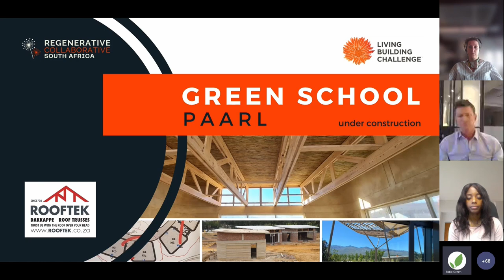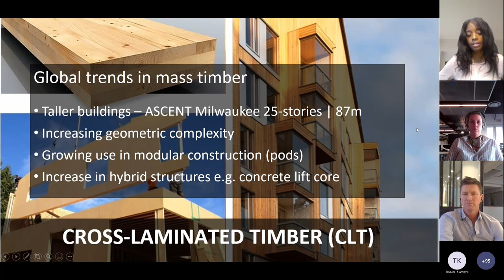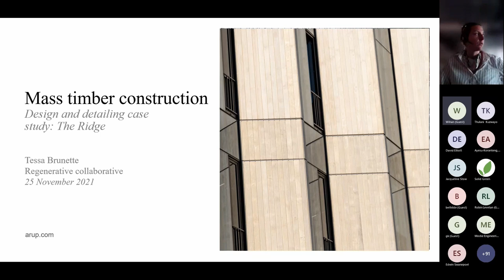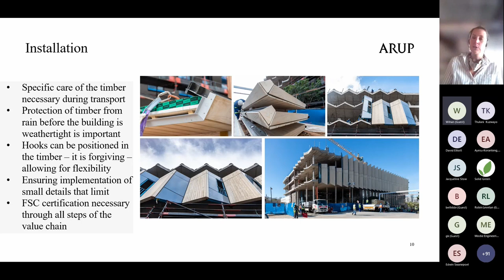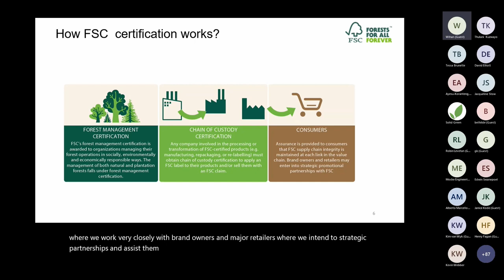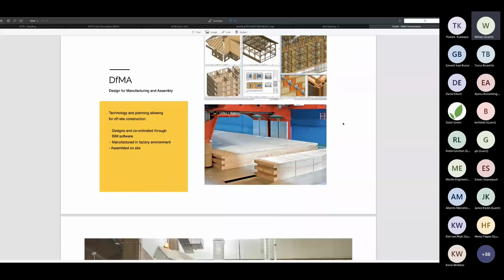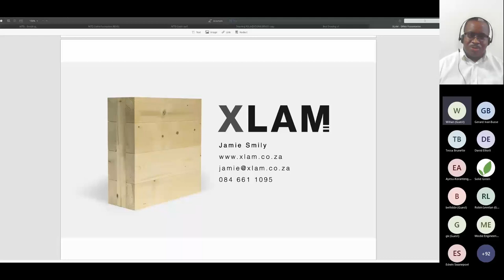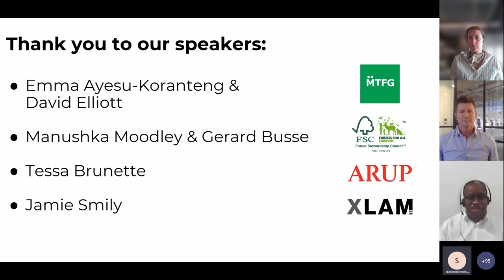RCSA - Mass Timber Construction Part 1 - November 2021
Short Summary
Mass Timber Construction Event: presentations on the technical and sustainability aspects of using this method.

Wood is viewed as the noblest of building materials thanks to the biophilic properties it inherently possesses. In some parts of the planet, it's been seen to be a carbon smart material. Arguably, in comparison with concrete and virgin steel construction, mass timber construction is claimed to significantly reduce a building's carbon footprint. Mass Timber Construction could be a relatively new method of construction in South Africa This event will unpack the considerations and limitations of Timber Construction.

Speakers:
Speakers 1 & 2: Introduction to mass timber. Describing the basics of mass timber (Emma Ayesu-Koranteng & David Elliot - Mass timber Focus Group)

Emma Ayesu-Koranteng:
Emma is a Chartered Construction Manager (CIOB), Senior Lecturer at Nelson Mandela University and Head of Department - Building and Human Settlement Development.

David Elliot:
David is a General Management, Sales, and Operations Executive with a proven history of adding value, both strategic and practical, from the trenches to the boardroom table.

Speaker 3: Project example: The Ridge, Deloitte Building - facade design  (Tessa Brunette - ARUP)
Tessa is an Architect working within Arup's South African practice who leads the Cape Town Office as well as the Buildings team. She also leads Arup's sustainable development activities in Africa. She specialises in delivering innovative, integrated design solutions that are grounded on sustainable principles, and has experience working across a range of sectors in South Africa, various countries in sub-Saharan Africa, and the United Kingdom, including public transport, commercial, hotel. residential and retail sectors, heritage projects, landscape and urban design.

Speaker 4: How sustainable is mass timber really? (Gerard Busse - Forest Stewardship Council)
Gerard is a marketing manager at Forest Stewardship Council South Africa

Speaker 5: Inherent properties of mass timber as a material and what to keep in mind when specifying the material (Jamie Smily - XLAM - CLT manufacturer)
Jamie is the Managing Director at XLAM South Africa Manufacturer of Cross Laminated Timber in Cape Town, South Africa. He is also the Managing Director of District Furniture + Design where he oversees the design and manufacture of timber, steel and concrete furniture.

Timestamps
00:00 - Intro
00:13 - Sponsor "Rooftek"
01:28 - Mission Statement
06:25 - Emma Ayesu-Koranteng Presentation (Introduction to mass timber)
15:41 - David Elliot Presentation (Key challenges of mass timber that South Africa needs to overcome)
23:03 - Tessa Brunette Presentation (Project example: The Ridge, Deloitte Building - facade design)
38:56 - Gerard Busse Presentation (How sustainable is mass timber really?)
49:14 - Jamie Smily Presentation (Inherent properties of mass timber as a material)
59:55 - Q & A Session
01:16:09 - Conclusion
01:17:07 - Sponsor Appreciation
01:18:05 - Outro

SPEAKERS
Emma Ayesu-Koranteng (Mass timber Focus Group)